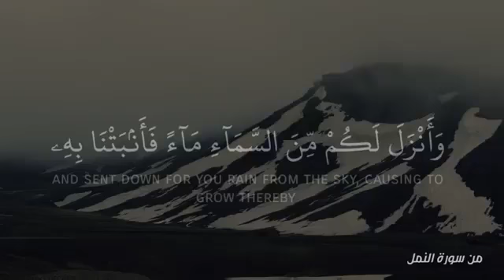آيات من سورة النمل